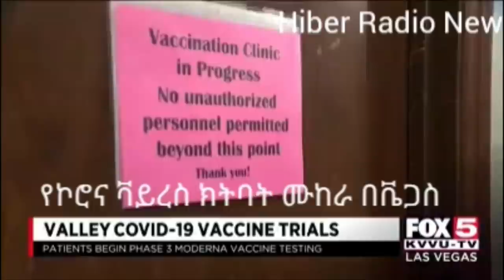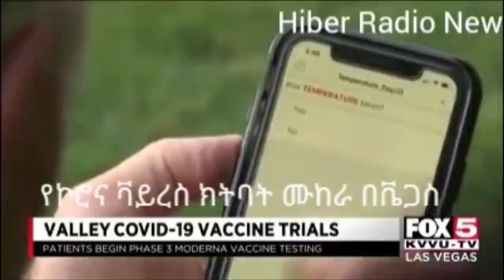Hiber Radio Daily News Aug 30, 2020|ሕብር ራዲዮ ዕለታዊ ዜና |Ethiopia